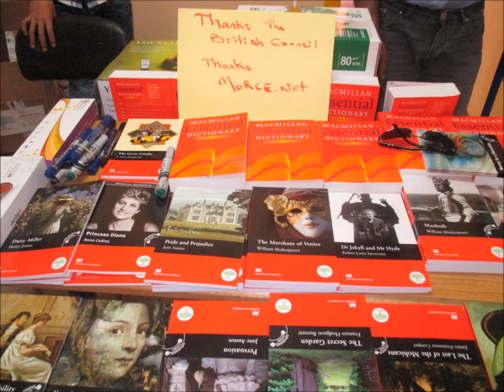MoRCe Net Access FY 12 Casablanca Center Term 1